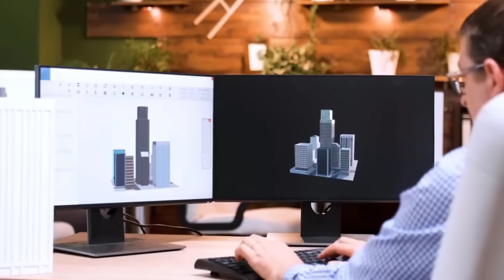आखिर क्या करते हैं मोदी जी इस ख़ुफ़िया सुरंग में ! PM Modi's Secret Tunnel